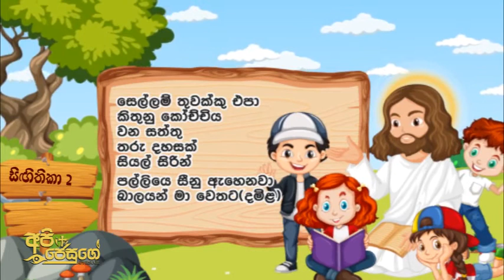සිඟිතිකා 2 | Sinhala Lama Geethika Singithika 2 | සිංහල ළමා ගීතිකා